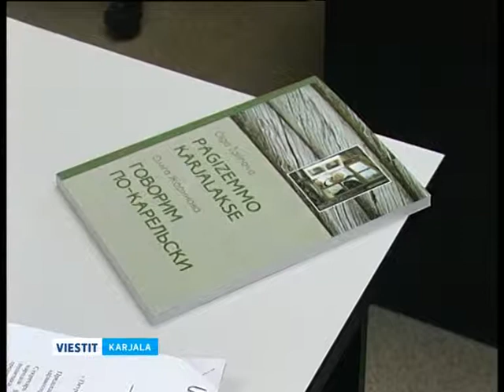Luoteis-Venäjän konsultativisen neuvošton istunto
Petroskoin hallituksešša piettih Luoteis-Venäjän konsultativisen neuvošton istunto, missä paistih Luoteis-Venäjän kantakanšojen kieleštä ta kulttuurien šäilyttämiseštä. Istunnon piäteemana oli  «Yhteiskunnallisien järještölöin ta valtojen yhteisruato». Jatkau meijän toimittaja Natalia Vorobei.